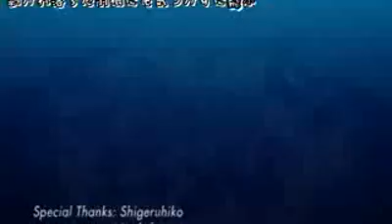Grimmjow and Orihime - My Immortal